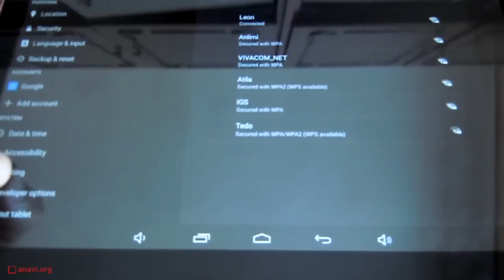Android 4.4 KitKat Low Budget Tablet Powered by Allwinner A33 (Quad Core ARM CPU & Mali GPU)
A sample Android tablet with Quad Core processor A33 from Allwinner, 1GB RAM, 8GB internal storage and 10.1 touchscreen display with resolution 1280x800.